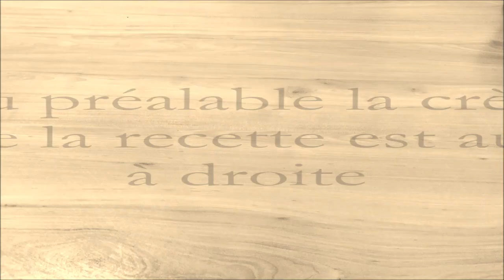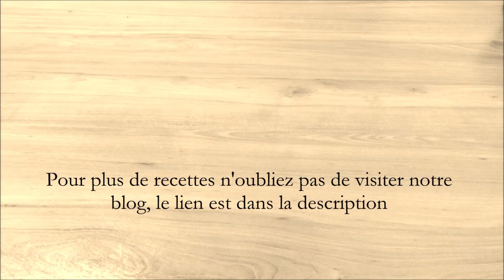Tartelettes Aux Framboises Sans Cuisson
Bonjour, aujourd'hui je vous propose une recette sucrée facile, c'est des tartelettes aux framboises sans cuisson, j'ai utilisé comme pâte, des palets breton réduit en poudre et mouillés avec du beurre ,  vous allez me dire c'est gras! c'est vrai mais c'est trop bon et puis c'est une gourmandise.A la place de la crème pâtissière, j'ai utilisé une crème c'est divin! , essayez et n'hésitez pas à me laisser un commentaire

Ingrédients
200g de framboises
6 palets breton
20g de beurre

Ingrédient( crème  citron
3 œufs entiers
150 g de sucre
Le jus de 3 citrons
40g de maïzena
Zeste de citron
50 g de beurre